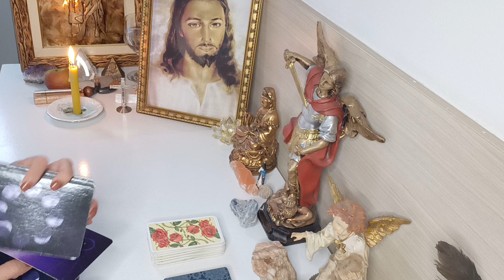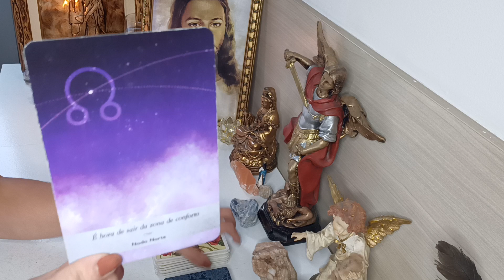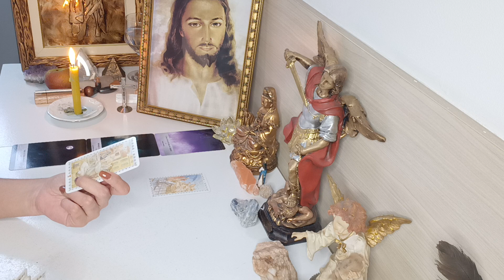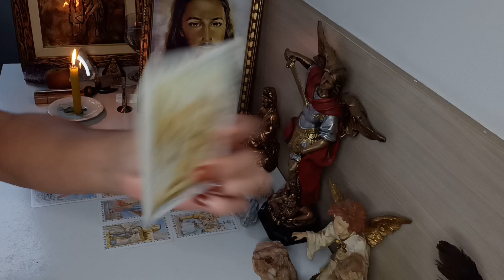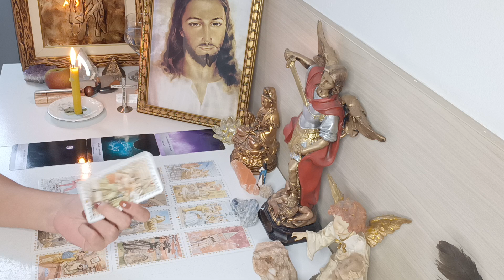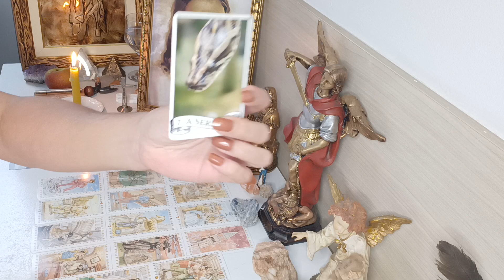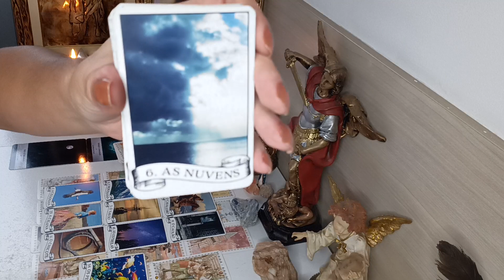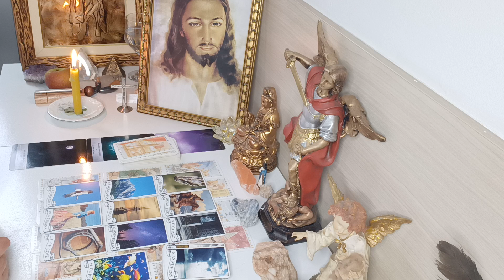CAPRICÓRNIO♑AMOR.ROMPIMENTO 💔 ENCONTRO MARCADO❗MENSAGEM 📨 TRANSFORMAÇÃO E OPORTUNIDADE❗ PACIÊNCIA